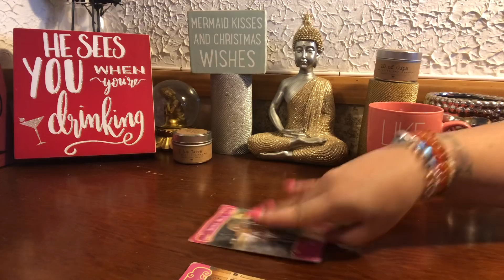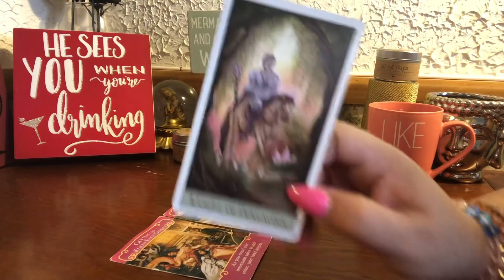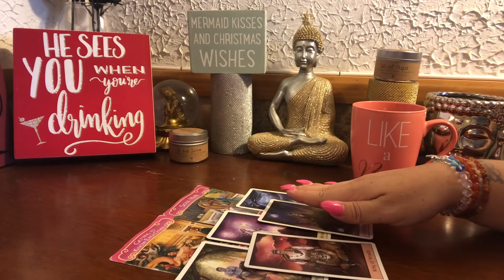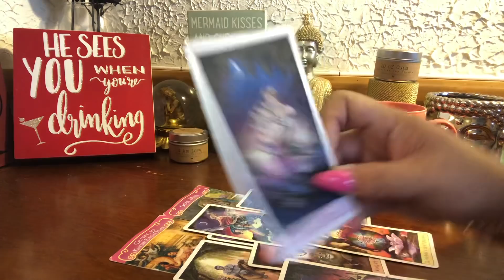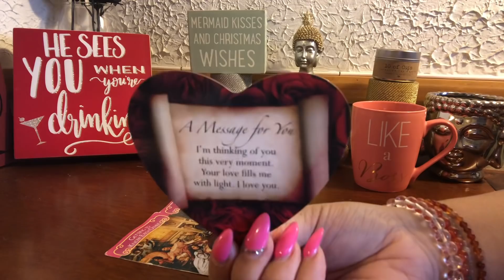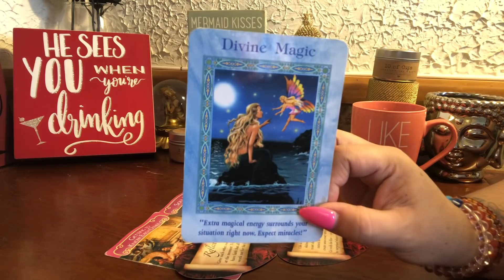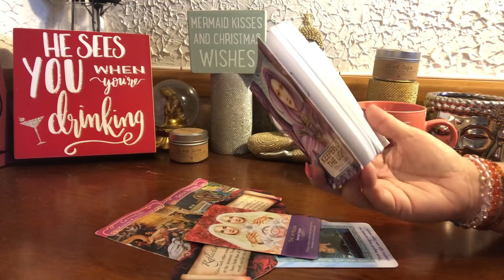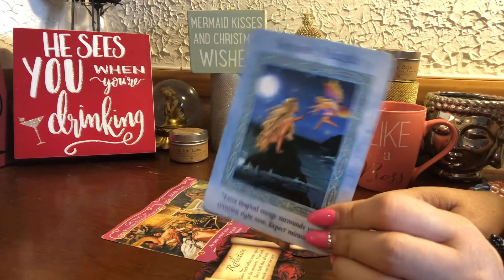*DAILY READING* Monday 11•12•18 Soulmate Twinflame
SERVICES OFFERED:
**SCORPIO SALE NOW-11/21/18**
$50/30 Min

$90/30 min

*TAROT CARD READINGS:
*WAIT TIME IS 4-5 WEEKS. PLEASE DON’T BOOK IF YOU’RE NOT PATIENT*

TO PURCHASE MY CANDLES PLEASE CLICK THESE LINKS
🌈✨ 10 OF CUPS CANDLE: